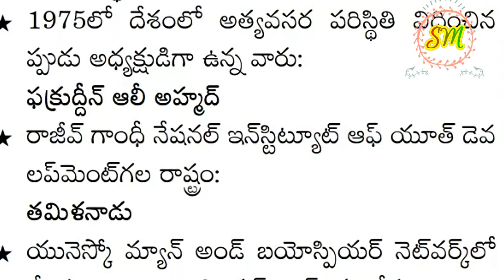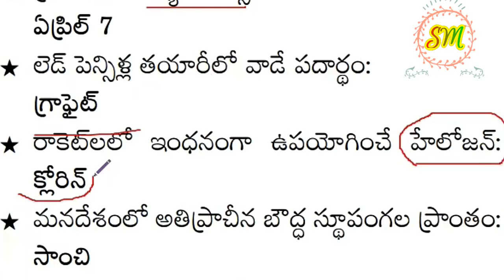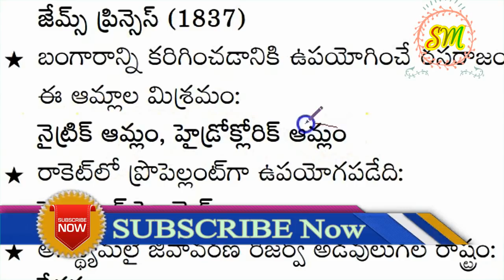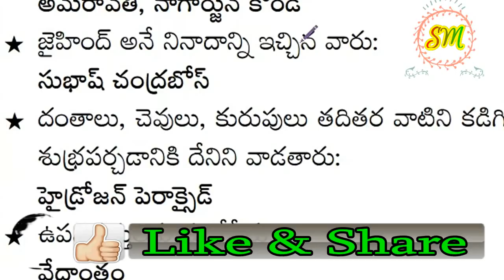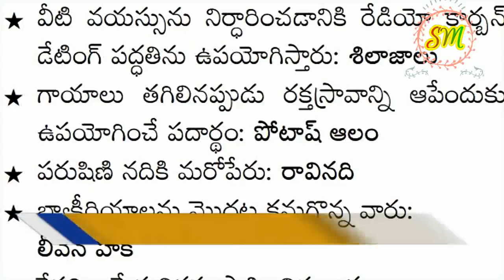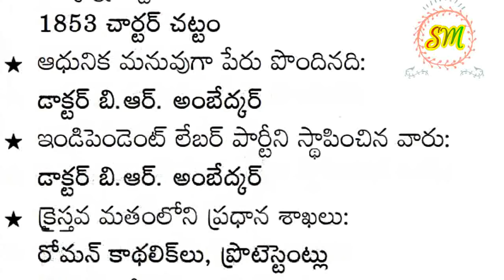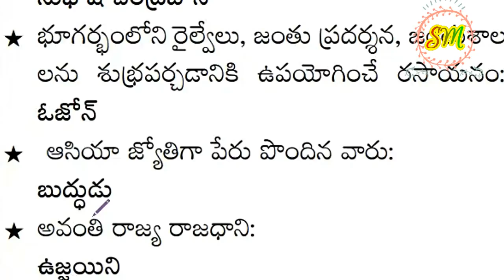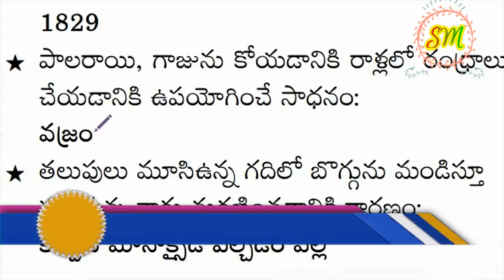Model paper-1 part-2 For All exams TSPSC,TSLPRB special must watch now by SRINIVAS Mech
Model paper-1 part-2 For All exams TSPSC special must watch now by SRINIVAS Mech